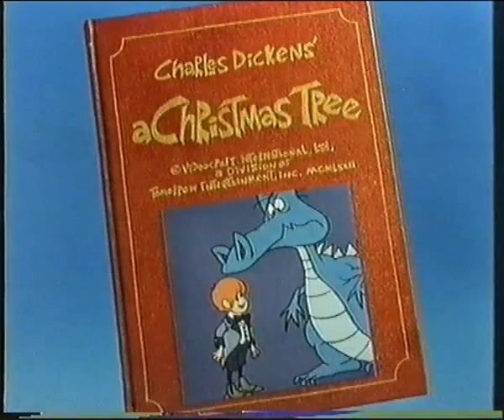Serie - Festival de Clasicos Familiares Volº 12 - El Arbol de la Navidad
Episodio 12 de la serie "Festival de Clasicos Familiares" con el titulo "El Arbol de la Navidad"